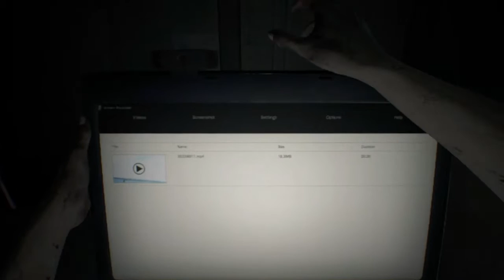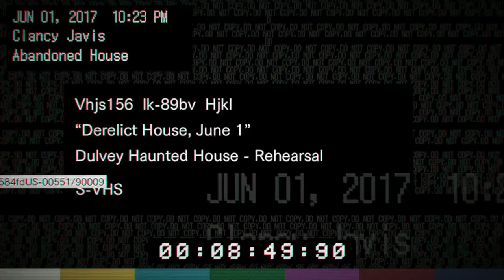Resident Evil 7 #1 - Find Mia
The new part of the series, much more horror based entry to the series! So far i'm really enjoying it, hope you do too!